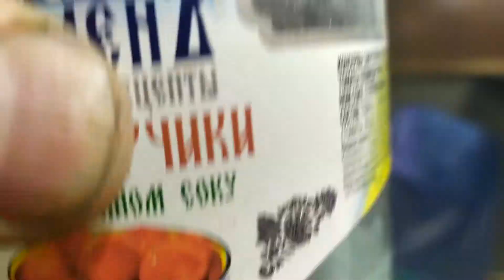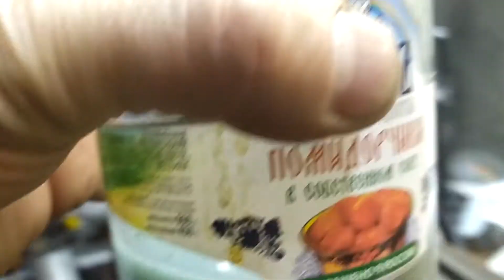Хреновый из меня химик. Посмейтесь хоть. Первый опыт.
Короче,это я снял,что бы вы поржали. Всё я перепутал. нахимичил,что теперь не пойму что у меня получилось. Напишите,что тут можно исправить,или выкинуть всё нахрен?